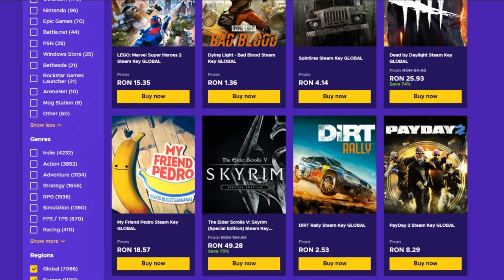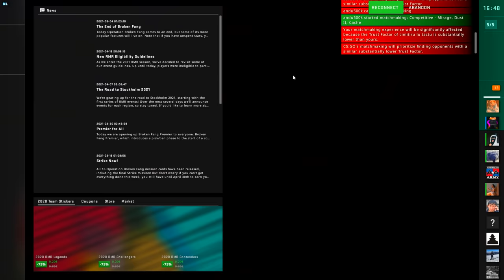#3 | IN CAT TIMP POT SA BANEZ UN CONT DE PRIME ? w/Zedo, Andu, Smokezz, Anarchy etc.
Specs :

Pc Gaming :

🎮 Cpu : i7 8700k @5.2 ghz
🎮 Gpu : MSI GeForce GTX 1070 Ti Armor @2100mhz
🎮 Mobo : MSI Z370 TOMAHAWK
🎮 Ram : Crucial 32 GB DDR4 3466 MHz cl18

Pc secundar :

🎮 Cpu : i5 4690kk @4.8 ghz
🎮 Gpu : MSI GeForce GTX 970 @2050mhz
🎮 Mobo : Gigabyte Z97
🎮 Ram : Crucial 16 GB DDR3 2400 MHz cl17

Pc 3 :

🎮 Cpu : Pentium e5200 @2.9 ghz
🎮 Gpu : NVIDIA GeForce 7300 GS
🎮 Mobo : Asrock 775i65g
🎮 Ram : Kingston 4 GB DDR2 466 Mhz cl5

Periferice :

⌚Monitor 2 : Philips 45 inch 4096x2160 60hz
⌚Tastatura : Razer Blackwidow Chroma
⌚Casti : Razer kraken X
⌚Microfon : Superlux E205U